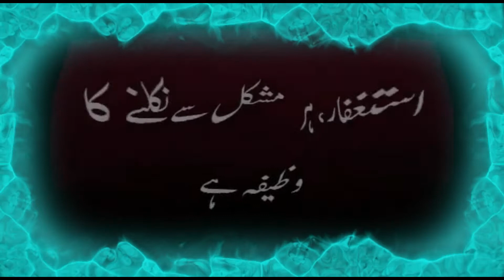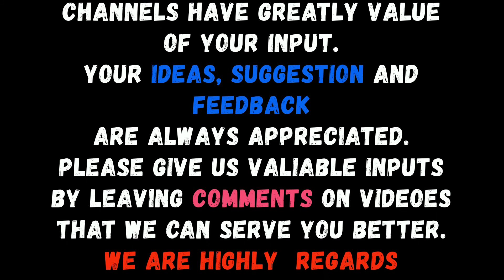( استغفار کی فضیلت ) TOBBA ASTEGFAR KI FAZILAT BY ISLAMIC SCOLAR || Dr Farhat Hashmi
Really_awesome.! watch_a_video_on_my_channel_if_you_like_my_videoes_then_please_like_subscribe_and_click_on_bell_icon_for_get_more_notification